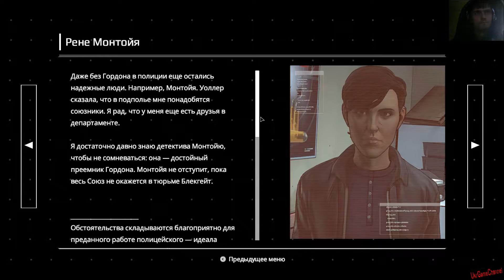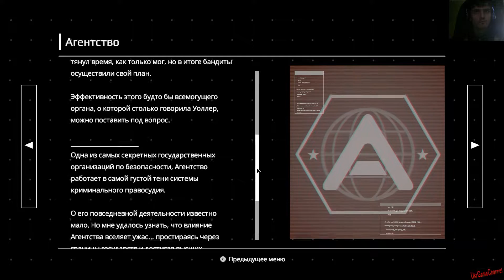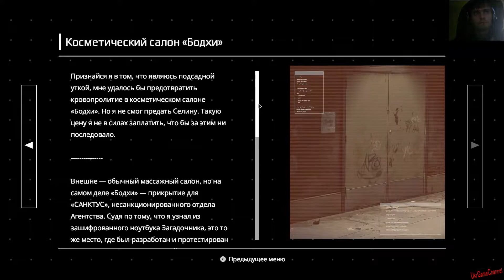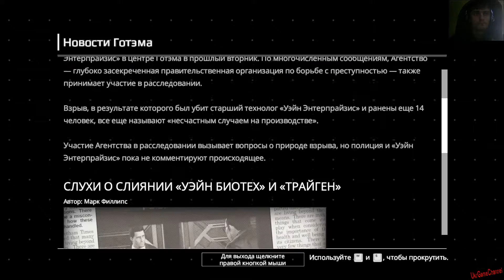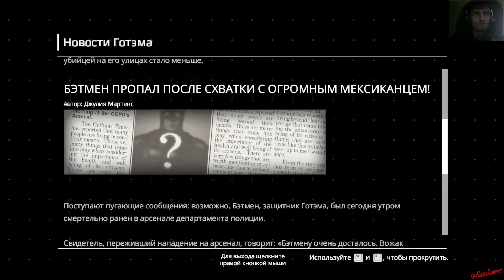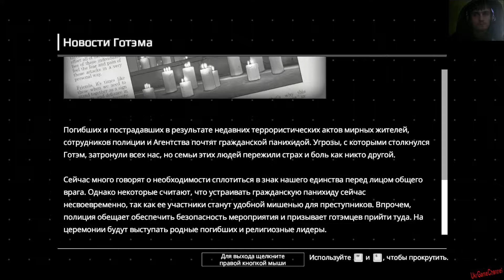Прохождение Batman: The Enemy Within - Эпизод 4 #2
История Брюса Уэна продолжается в новой главе от Telltale Games. В этот раз ему предстоит защитить Готэм от Загадочника, который вернулся в город и совершает ужасные преступления. Джокер также не останется в стороне, ведь у него всегда припрятан козырь в рукаве. А в связи с наступающей угрозой правительство отправило в город федерального агента, но стоит ли ему доверять? Сможете ли вы пережить этот кошмар, к кому обратитесь за помощью, а самое главное сохраните ли вы рассудок Брюсу Уэйну?